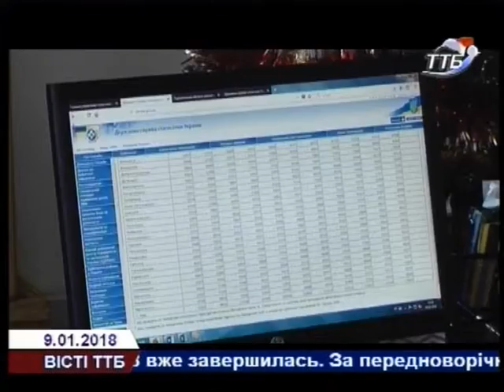Середній рівень заробітної плати Тернопільщини на передостанньому місці в Україні